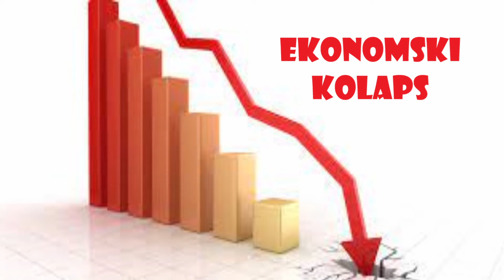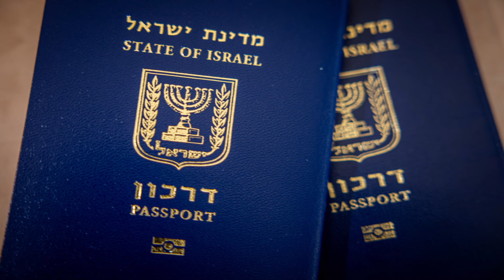IDI AMIN - KRVAVI DIKTATOR UGANDE !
Za njega se priča da je jeo ljudsko meso i bacao ljude krokodilima ! Upoznajte Idija Amina, jednog od najsurovijih diktatora u istoriji !

Zapratite nas i na Instagramu, profil se zove: vuk_and_michelle

Ako želite da finansijski podržite rad kanala, možete to učiniti putem Super Thanks donacija ili direktnim uplatama na račune:
DINARSKI: 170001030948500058, UniCredit banka, Vuk Ristović
DEVIZNI: 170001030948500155, UniCredit banka, Vuk Ristović

HVALA PUNO, ŽIVI BILI !